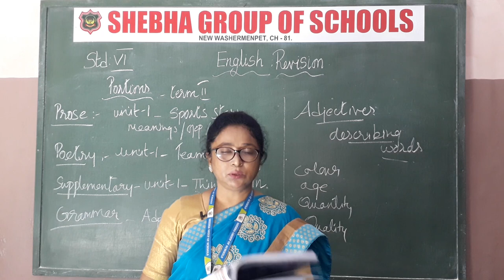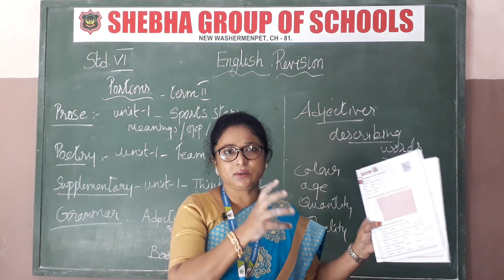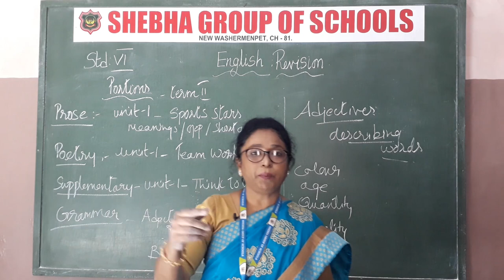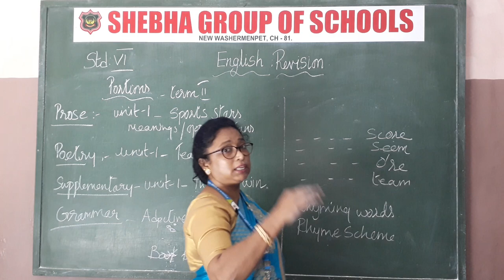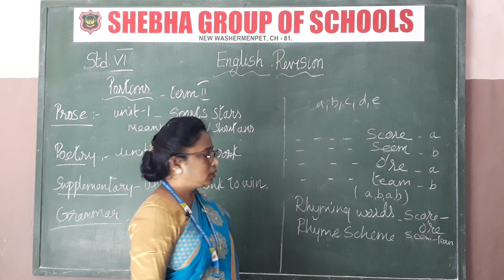21.01.2021 VI-STD ENGLISH REVISION (MRS. KHAISER JEHAN)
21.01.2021 VI-STD ENGLISH REVISION (MRS. KHAISER JEHAN)